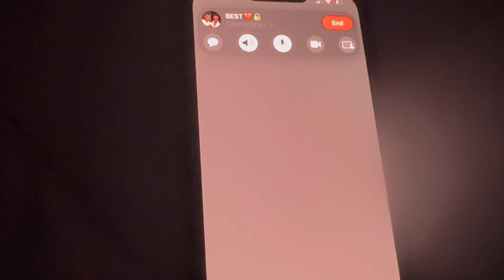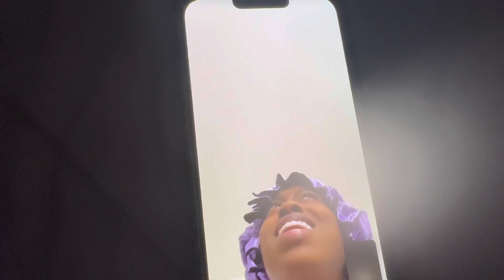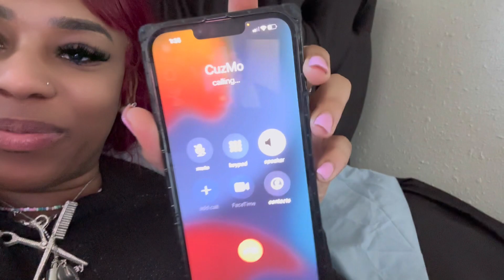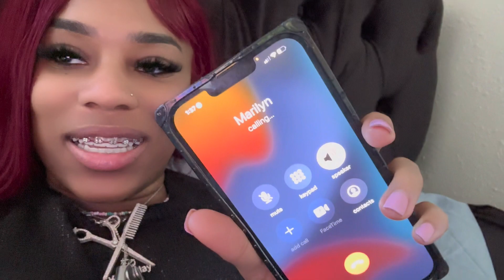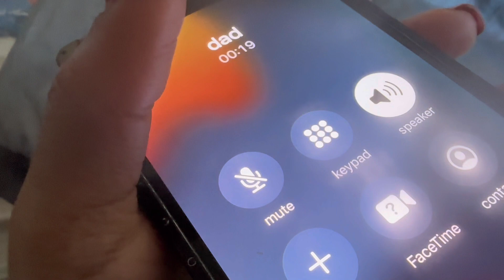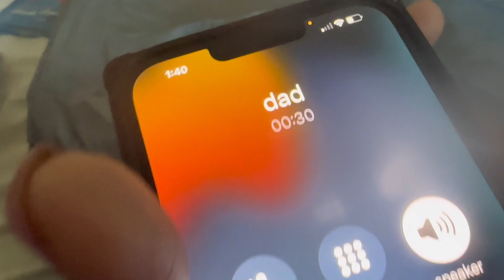WILL MY FRIENDS LIE FOR ME? LOYALTY TEST!!! 😤😳